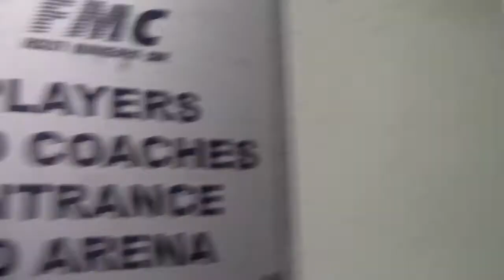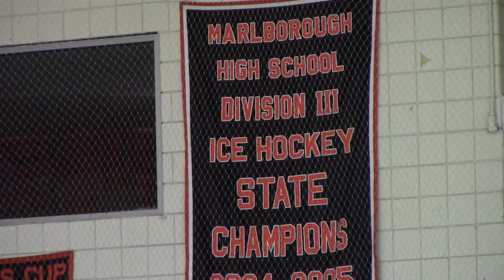Virtual Tour: Navin Arena (Marlboro, Mass.)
Navin Arena is FMC's featured rink for the month of May. Take our tour and see what Navin has inside!